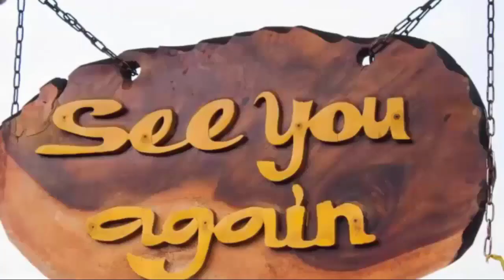GH Spoilers Shocking | Mason Did Something S.tup.id, Sonny Got A.ng.ry & Acted